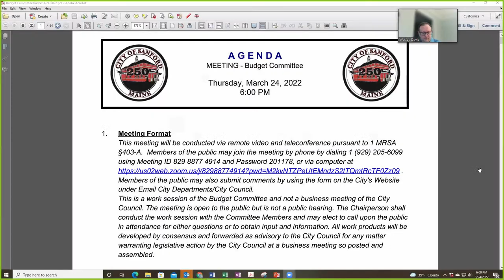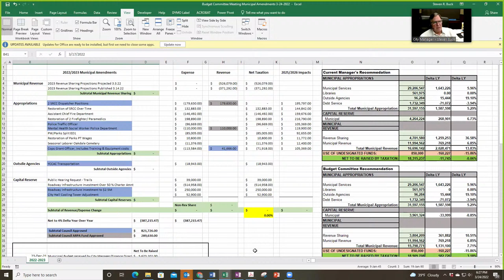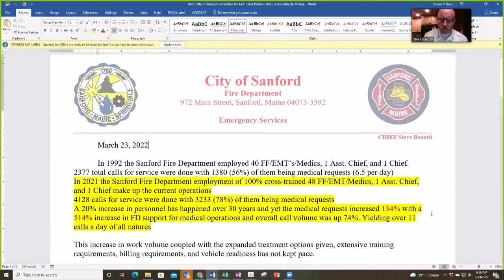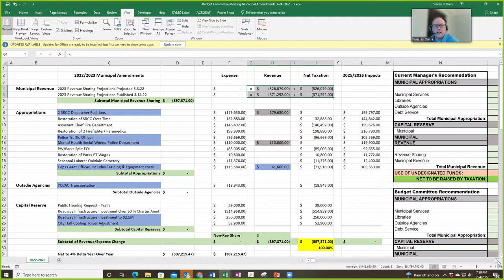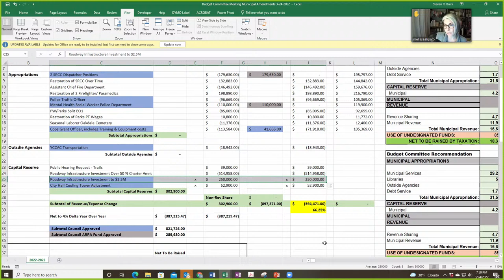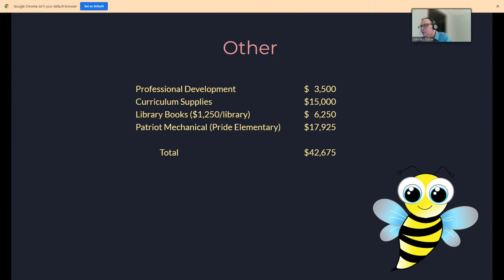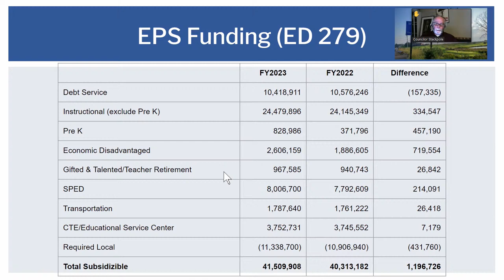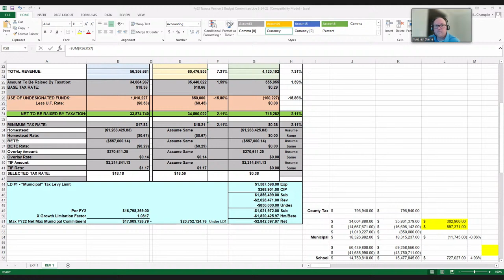03 24 Budget Committee Meeting